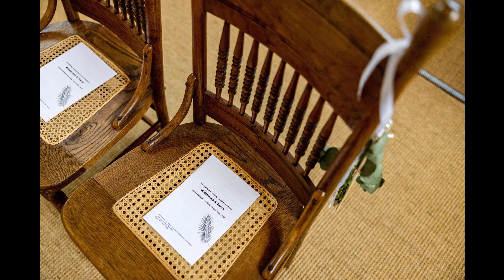Trouwen op het strand ~ De Kwartel Den Haag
Bruiloft Willemieke & Justin // 16 juni 2023